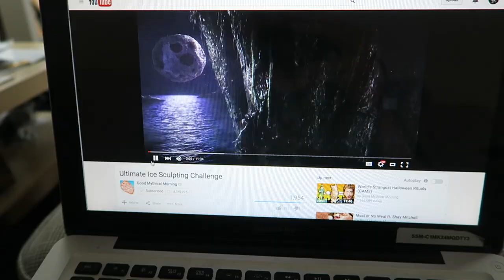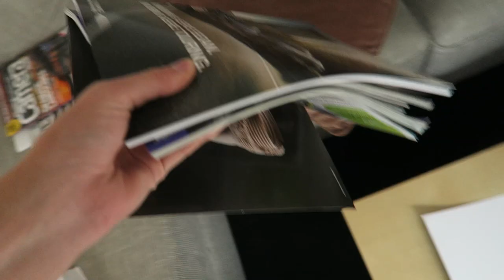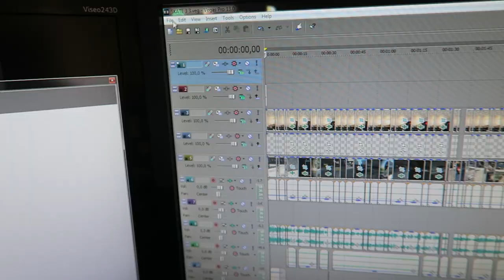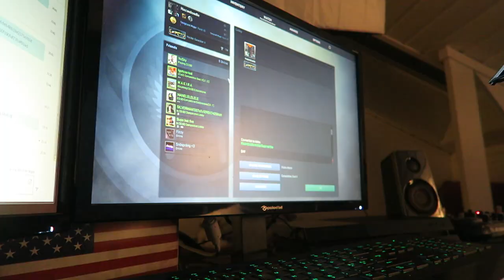Day in the Life of Hazardous: #6 - DRIVING LESSONS!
Welcome back to Episode 6 of Day in the Life of Hazardous!
Today I took you guys behind the scenes of my videos, went driving, played CSGO & more! If you enjoyed todays video then make sure you leave a LIKE rating!

PO.BOX ADDRESS:
Hazardous
Kopparbergsvagen 45
Box 17
722 19
Vasteras, Vastmanland
Sweden

-Erik